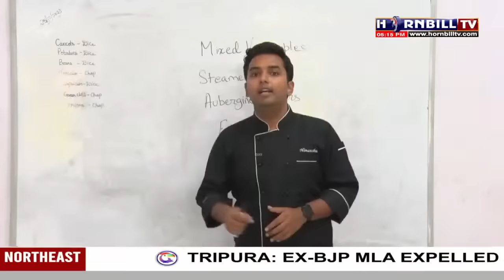HORNBILL FESTIVAL 2023 | OPENING CEREMONY | LIVE | HORNBILLTV